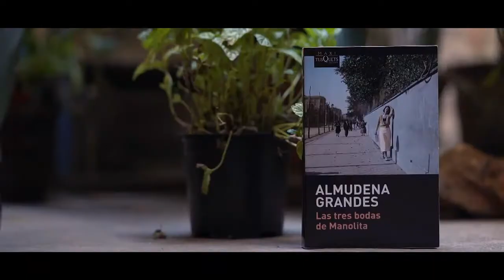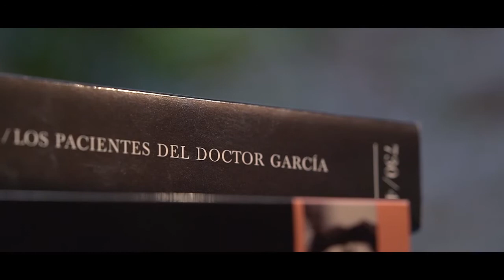Almudena Grandes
Amb la sèrie "Episodios de una guerra interminable", Almudena Grandes s'ha proposat furgar en les escletxes més desconegudes dels anys del franquisme. Ha lliurat als lectors "Los pacientes del Doctor García", una nova novel·la on descriu la xarxa d'evasió de criminals del III Reich que operava des de Madrid i que dirigia una dona poderosa, Clara Stauffer.

Capítol 3